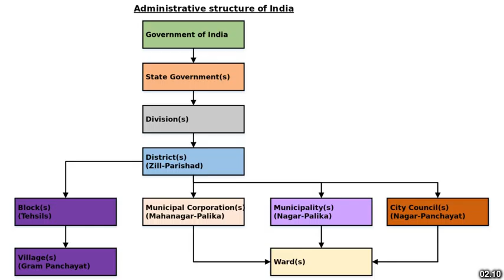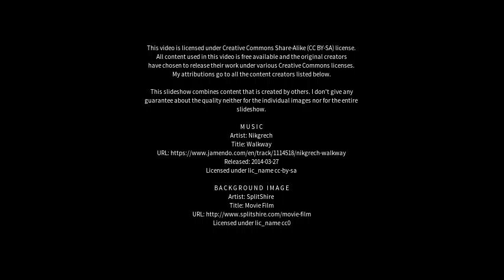Best places to visit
Best places to visit - Pusad (India) Best places to visit - Slideshows from all over the world - City trips, nature pictures, etc.